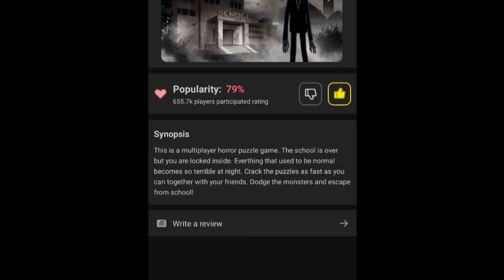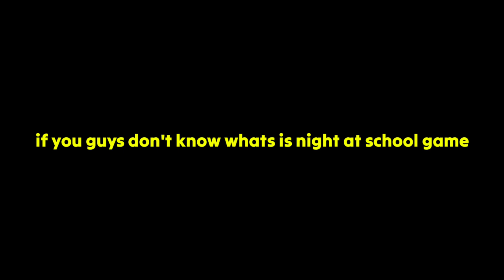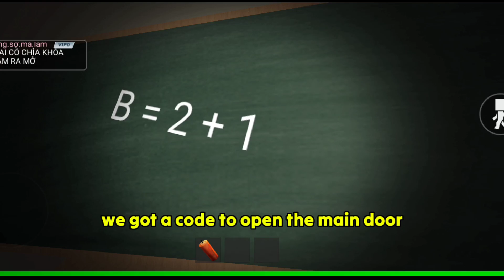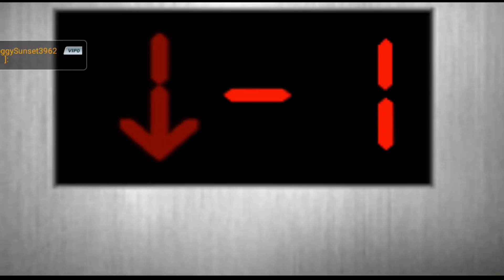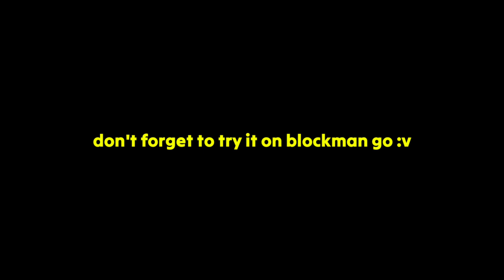Trying out Blockman GO *HORROR* RPG!!